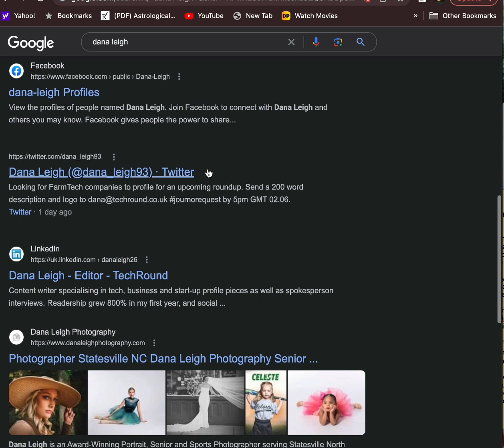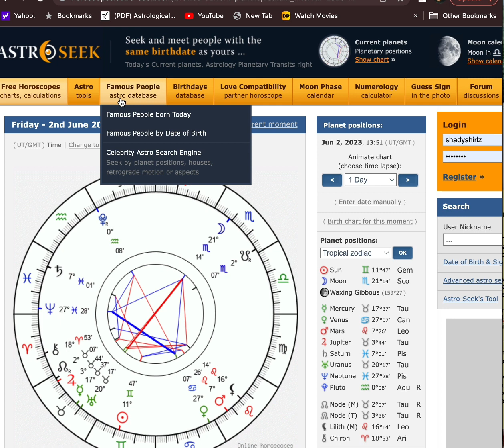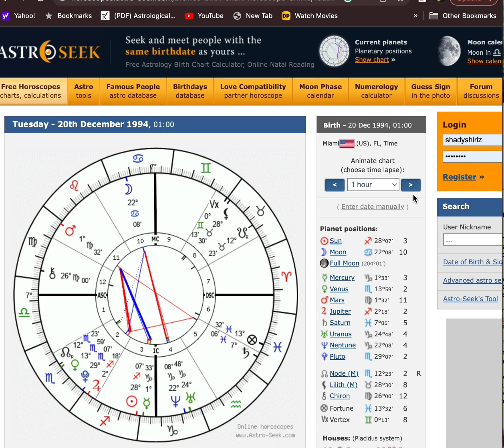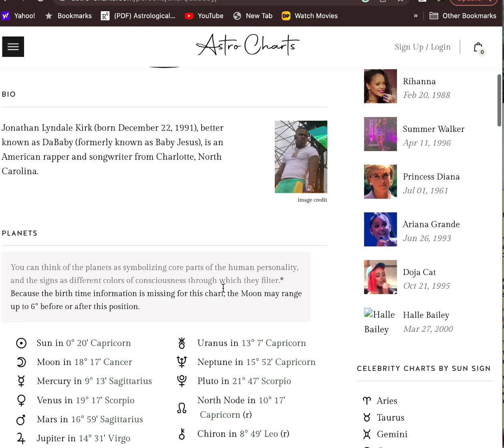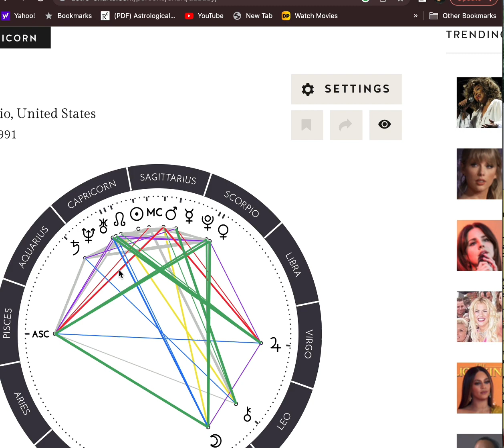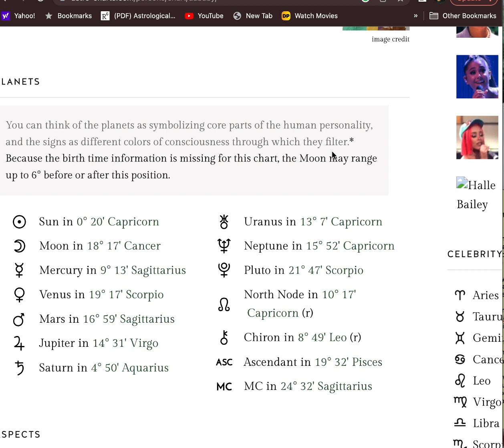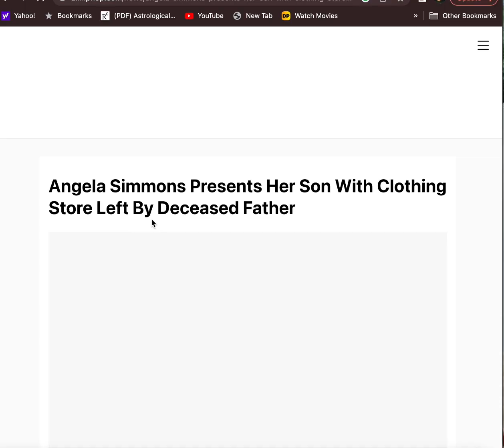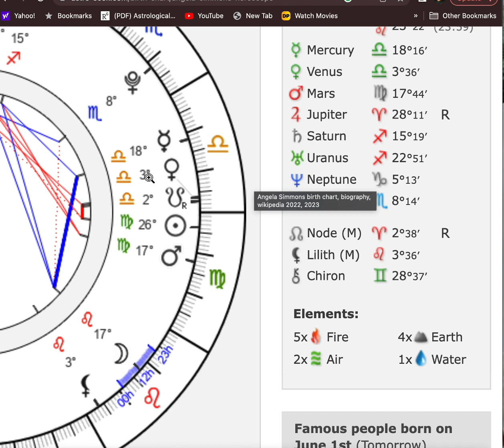Yogotti and DaniLeigh Natal Charts